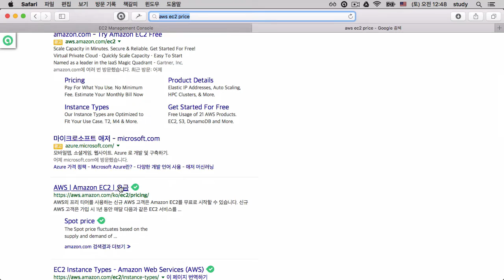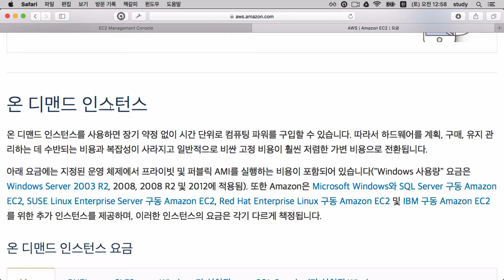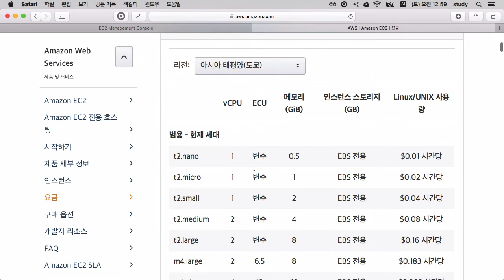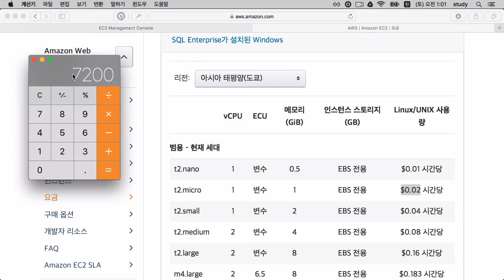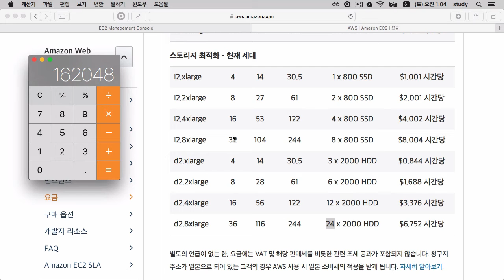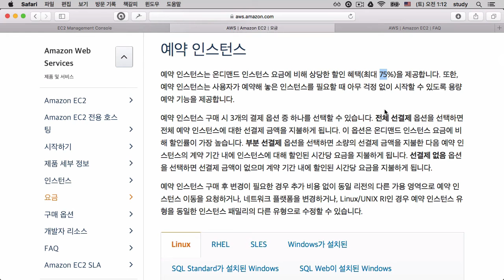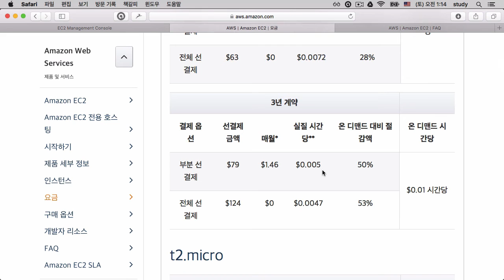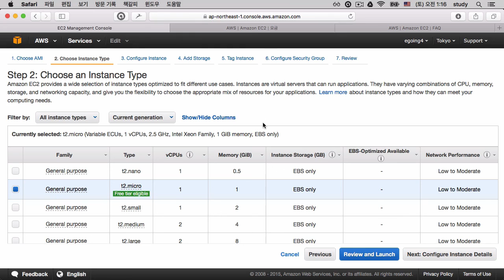AWS - EC2 3 : 가격정책